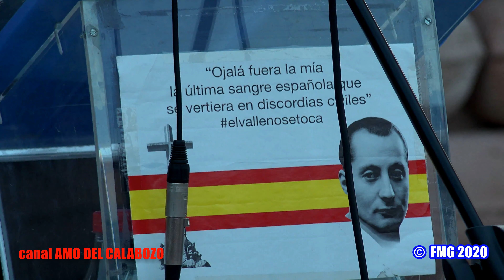HVG - Homenaje a los Caídos del Cuartel de la Montaña, 20-07-2020